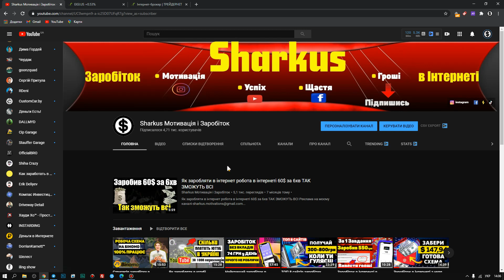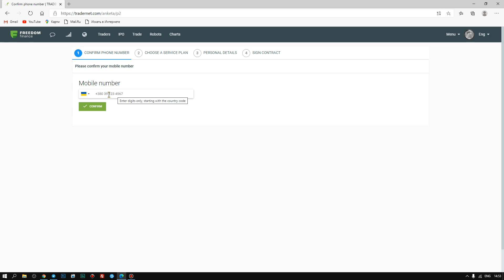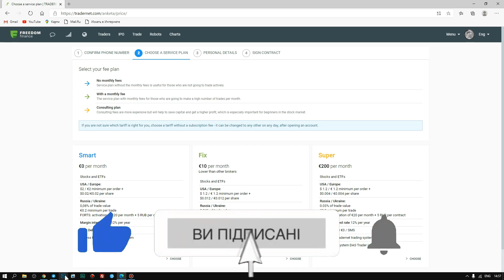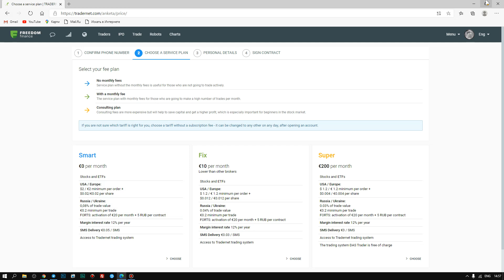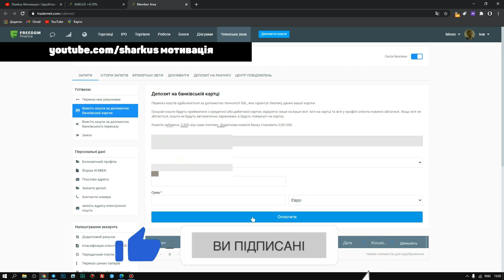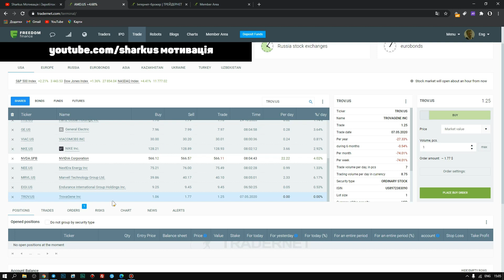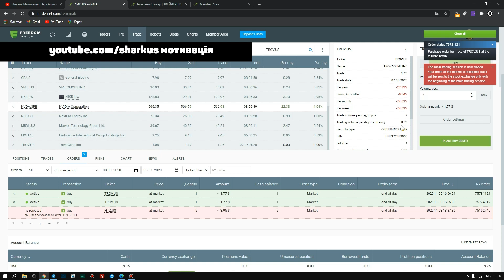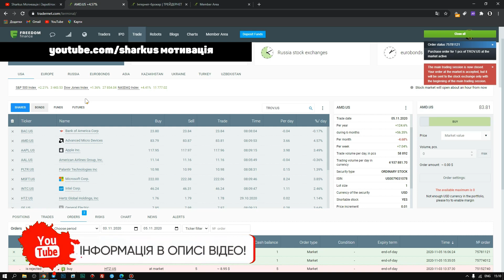Як купляти акції США в Україні Як заробляти на американських акціях легко і просто купляю акції США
Друзі у цьому відео я розказую як купити акції на американській біржі : тобто пакозую як купити якції APPLE , як купити айкції фейсбук і так далі такого показую як зареєструватись на Freedom Finans(treydernet)
І як пройти верифікацію як легко купити аериканські акції? тут я детально розказав

 як інвестувати в акції